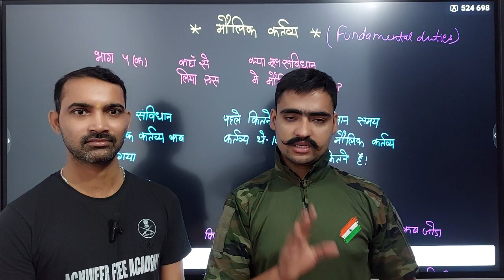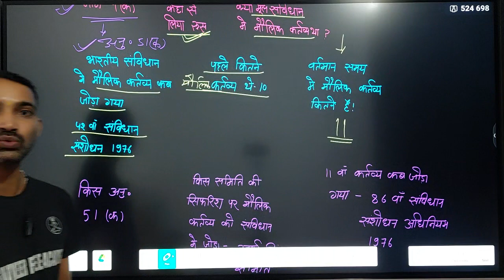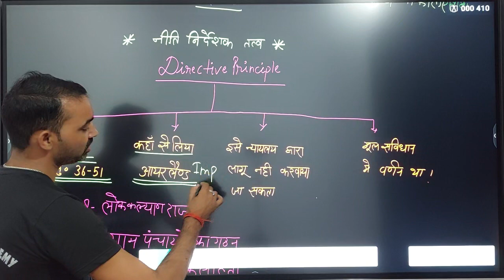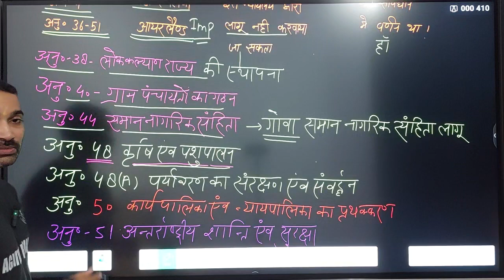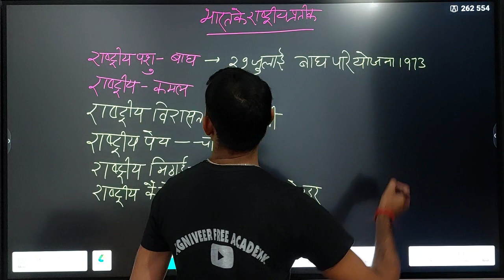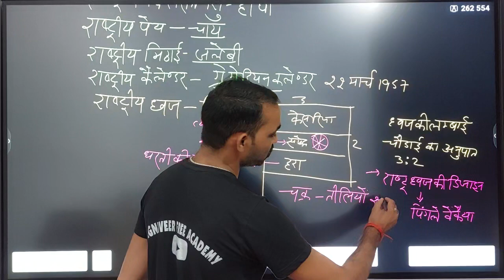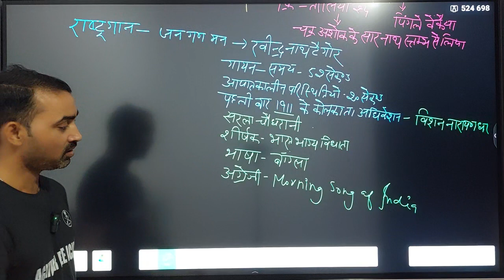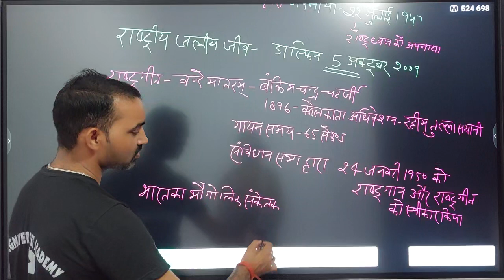Army Agniveer Polity Top//Questions/Agniveer army (मौलिक कर्त्तव्य) army puestions 2023_24 paper